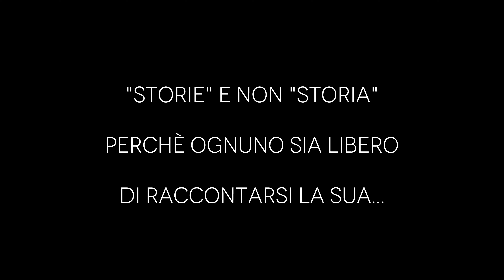Storie di papaveri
Ci sono storie che vanno raccontate con ricchezza di particolari e dovizia di dettagli e ci sono storie come queste, intime, che vanno solo tratteggiate, lasciando spazio all'immaginazione, all'umore, alle sensazioni e a volte ai ricordi di chi ascolta e, come in questo caso,  guarda. Come vasi danno forma al fluido contenuto, ma l'essenza di tale fluido è creazione di chi guarda: quindi i papaveri non sono più papaveri, il tempo si dilata e ognuno si racconta la propria storia, diversa o uguale a quella degli altri.